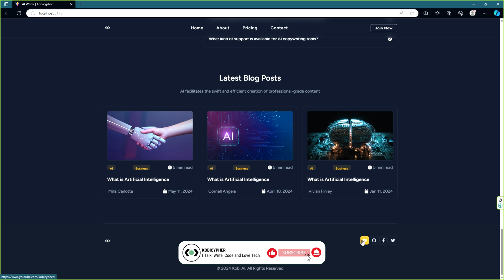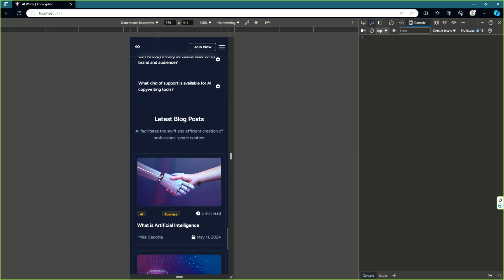Create Dynamic AI Writer Page using ReactJS, TypeScript & TailwindCSS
Learn how to create a dynamic AI writer page using ReactJS, TypeScript & TailwindCSS in this tutorial. Enhance your web development skills and create an engaging user experience with this step-by-step guide!